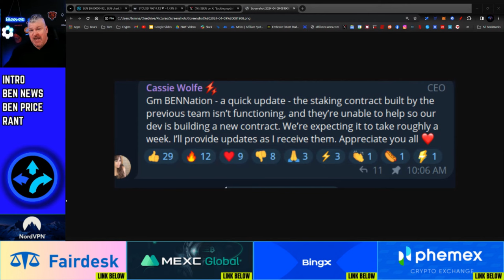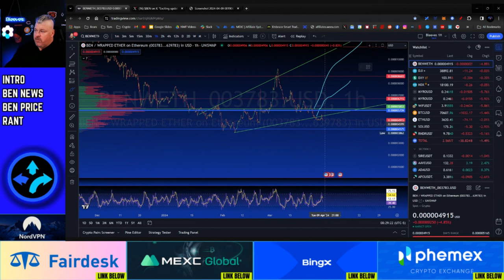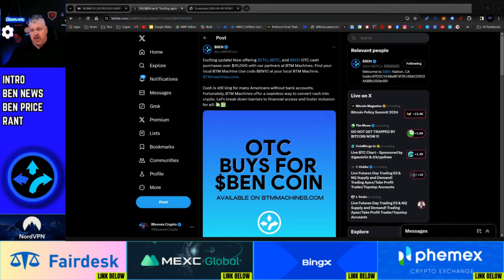BEN COIN STAKING UPDATE!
CRYPTO WALLETS
🪙 ERC-20 Wallet: 0xD507c4eEf733dfC3AB7A145b0367a867a6C45e0C
🪙 BTC Wallet: bc1qsu5c76jkw08a0eqkfkzgcfya99vle3kxe93a3u
🪙 Solana Wallet: FKQssfYgC2qrENwG2cyJyqH7hEYxFWH149zFrGx5Tuj8
🪙 Terra Luna Wallet: terra1ecl4l7yp5cqzgl0hdrlxp8lwjrr6epdv43scsc